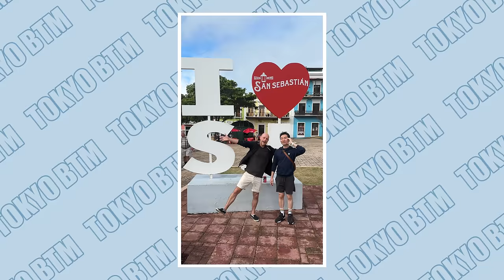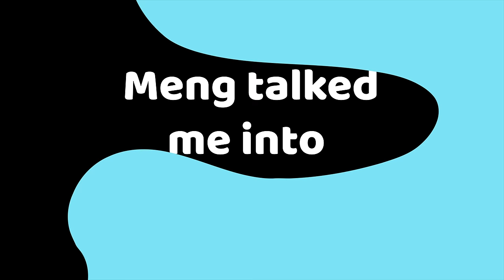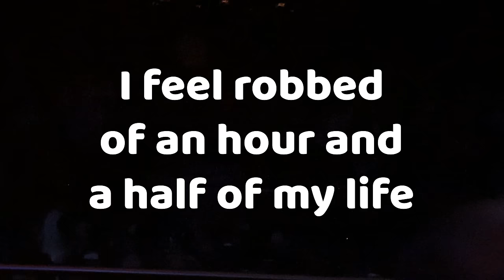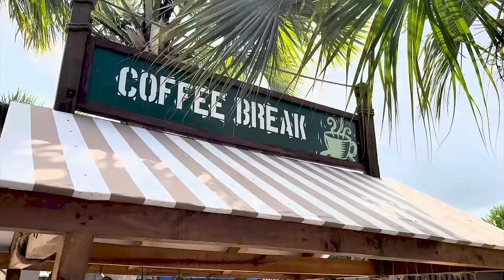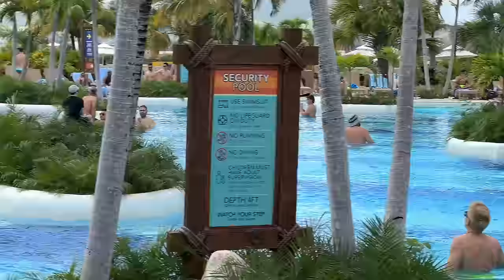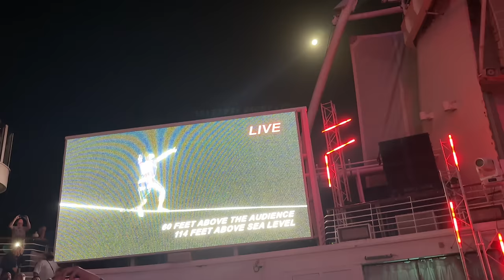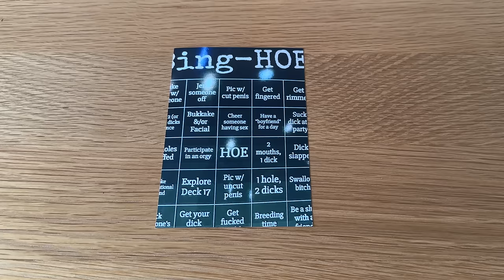GAYS Gone WILD: The Atlantis All-Gay Cruise Continued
🌈 Welcome aboard for Part 2 of our epic gay cruise adventure with Atlantis! 🚢
In Part 2, we dive headfirst into a sea of unforgettable moments – from the wildest parties that set the ocean ablaze to our sun-soaked Caribbean escapades. Get ready to ride the rainbow as we make a splash on the vibrant shores of Puerto Rico, the Dominican Republic and Haiti!

But the party doesn't stop there! Join us as we celebrate love in the most fabulous way possible – with a heartwarming and absolutely GAY wedding right on the deck of the cruise ship! It's a ceremony filled with love, laughter, and is probably the campiest thing you'll see in a while!

So, come for the adventure, stay for the love, and let's sail into a world where every moment is as vibrant as a Caribbean sunset. 🎉🌊🏳️‍🌈

・Tokyo BTM IG: @tokyo_btm
・Meng's IG: @bragixm
・Andrew's IG: @puguk84

♥Chapter
00:00 Intro
00:33 Rain and Ex-Husband Tea in Puerto Rico
04:56 Cats is the Worst!
07:28 Energize!
09:00 Is Mofongo from the Dominican Republic?
11:10 Kissing in a Tree at Aqua 80
13:50 A Surprise at Atlantis Classics
14:44 Rollercoasters and Barges in Haiti
18:47 The Not-Yet Visited Parts of the Boat
19:55 Shameless at the White Party
21:02 Visit to the Infirmary
21:30 Rebirth
23:58 No One Showed Up
24:43 Gayest Wedding in History
27:20 Outro

♥Music
・Peritune Material - Positive5
・Quincas Moreira - Bongo Madness
・Quincas Moreira -  Little Samba
・BGM DOVA Syndrome - え？今なんて？
・Peritune Material - No Way 2
・Patrick Patrikios - Dark Side

・Wild Pogo - Francis Preve.mp3
・An Jone - Disco Climax
・Slynk - Enchantée feat. Mr. Stabalina
・Dyalla - Summer In NY - Dyalla
・Peritune Material - Laid Back 3
・Patrick Patrikios - Average
・TrackTribe - Longer Distance
・SKANDR - Blue Lemonade
SKANDR's Social Medias: